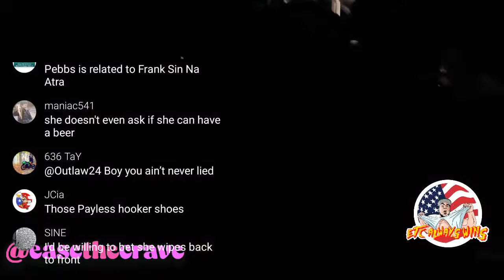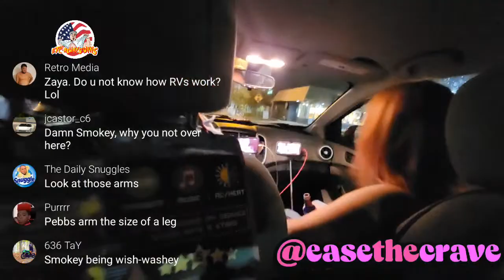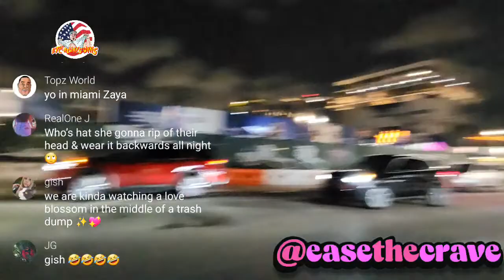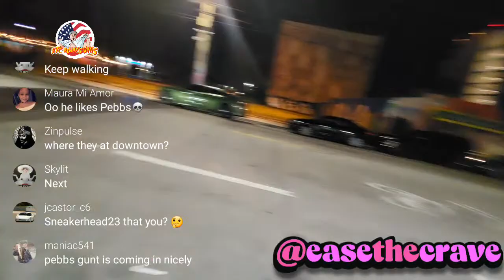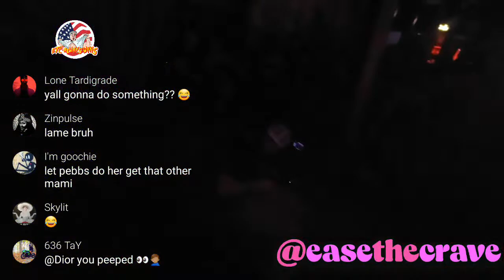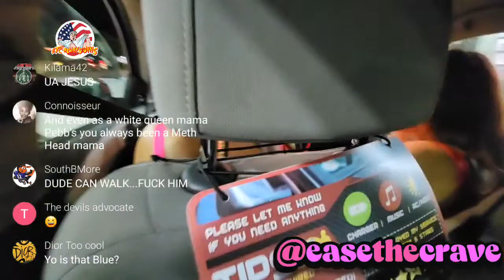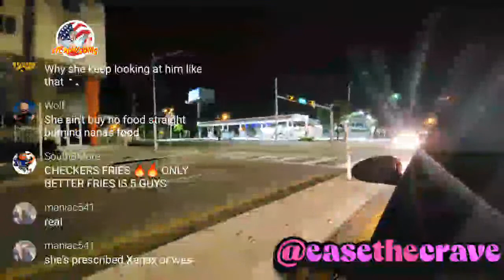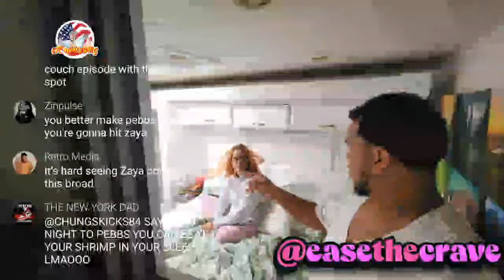🔴 "ON THE RUN" RV TRIP w/GLOCKBOII, PEBBS, NANAPIPS & JAYSAVAGE - HEADED TO WYNWOOD w/ "THE ROACH"!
ETC SERVICES MENU:

$2 TEXT TO SPEECH MESSAGES VIA LOUD SPEAKER.

$50 PAYOUT FOR BECOMING A SELLER, GOING LIVE AND MAKING AT LEAST ONE SALE ON WHATNOT

$ETCZAYA

ALL PROMOTIONAL ITEMS SENT WILL BE OPENED ON LIVE STREAM:
SHIRT SIZE: XL/XXL
SHORTS: XXL
SHOE SIZE:  11.5
HAT SIZE: 7 5/8

MAILING ADDRESS:
ETC LIVESTREAMING c/o VICTOR DELEON
10226 Curry Ford Road Suite

TRIGGER WARNING: This Livestream Contains Strong Language and Strong Content Opinions that may Not Suitable for Young People and/or Sensitive Viewers. I Ask That Viewers Please Use Discretion When Viewing and Interacting With the Content as I'm Only Responsible for What I Say and Not What You Hear.  Children Should Also Be Monitored When Viewing Our Content.  Their is An Active Link at All Times To Welcome In Guests and Each and Every Guest is Responsible for Their Own Words.  Thank You.

I AM NOT A ROLE MODEL NOR AM A DIGITAL BABYSITTER!